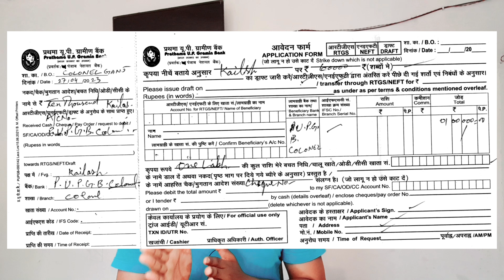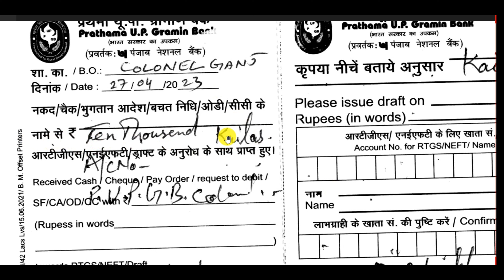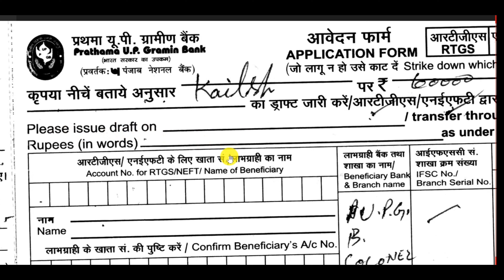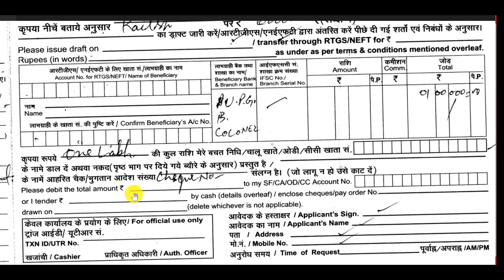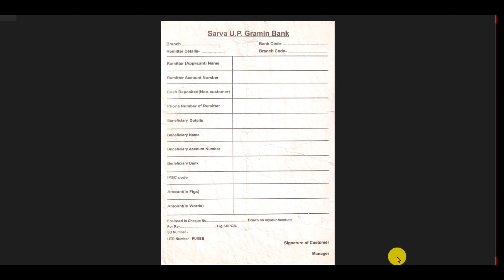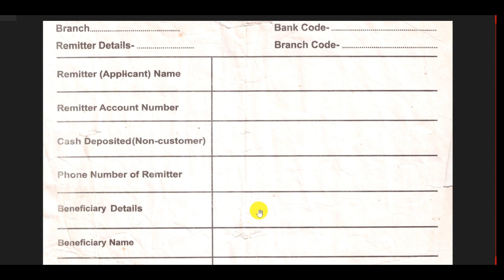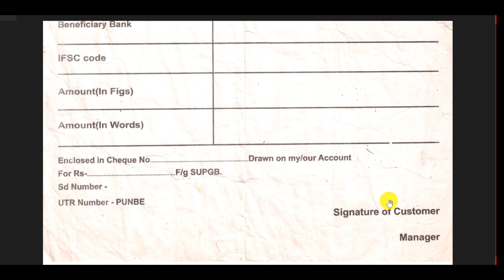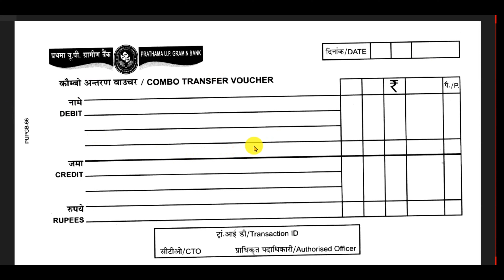Prathama UP gramin Bank NEFT aur RTGS form kaise bharen/Sar UP gramin Bank rupaye transfer karne wal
Once again in a new video, you all are very welcome, in this video I am going to show you how the money transfer form of Pratham Up Gramin Bank goes to India i.e. you RTGS or Napad you money to someone's account If you want to transfer through bank then how can you file that form

prathama up gramin bank
sarva up gramin bank login
prathama bank upi start
pnb one
panjab national bank
delete beneficiary